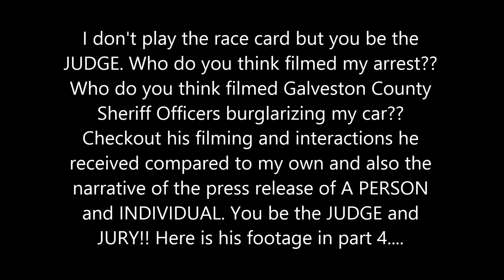1st Amendment Audit Galveston PD Illegal Arrest PT 3 of 4 11/5/2015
Just a preview and something to think about going into the next video.
Galveston Police Department
601 54th Street, Suite 200